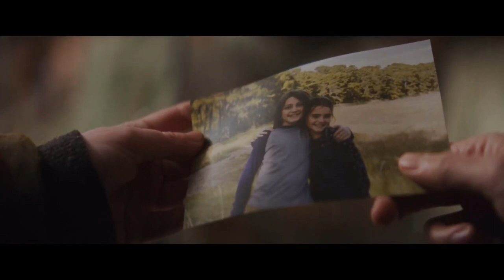THE UNHEARD Trailer (2023) Lachlan Watson Horror Thriller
After undergoing an experimental procedure to restore her damaged hearing, 20-year-old Chloe Grayden begins to suffer from auditory hallucinations seemingly related to the mysterious disappearance of her mother.

🔵 ATTRIBUTION 🔵

Starring:

Lachlan Watson
Nick Sandow
Brendan Meyer
Michele Hicks
Jeffrey A. Brown